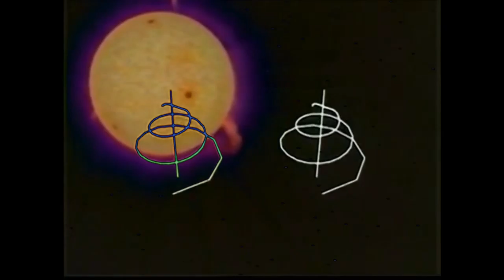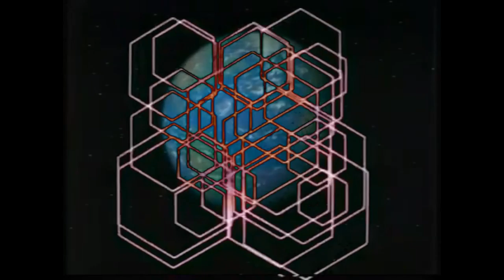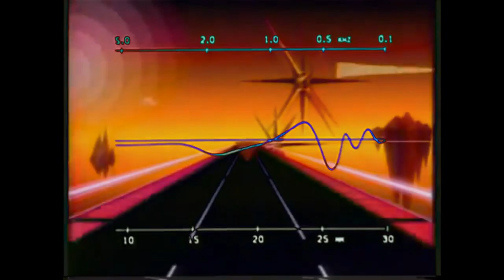.dm -Computer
Video (CC3.0G): Star Rider by Williams Electronics, Matrix III by John Whitney and The Incredible Machine by Bell Laboratories.